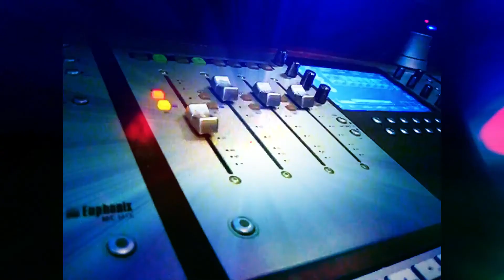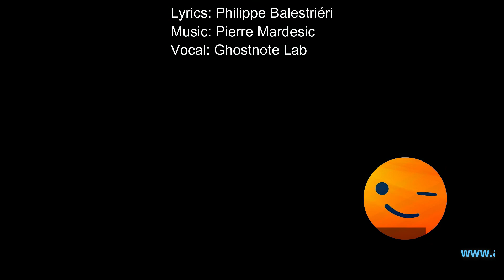A moment with you